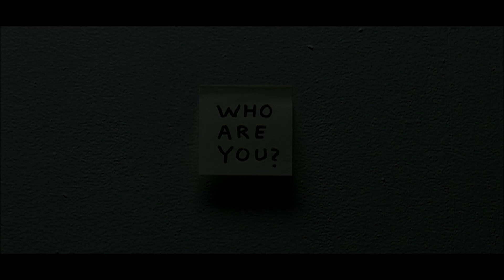《黑暗騎士》蝙蝠俠 克里斯汀貝爾 為戲狂瘦30公斤經典代表作！【克里斯汀貝爾之黑暗時刻】｜原創娛樂 Creative Century Ent.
1/7即將上架
★克里斯汀貝爾為戲削瘦身型之經典代表作
★日舞影展、柏林影展、多倫多影展等入選，Sitges影展最佳男主角

克里斯汀貝爾為戲削瘦身型之經典代表作。驚悚懸疑氣氛，直到最後一刻劇情將真相大白。

飽受失眠之苦的崔佛是一家工廠的機械師，他一年來未曾入睡，體重下降至極低點，由於精神狀況不佳，崔佛的生活也陷入一片混亂。

崔佛察覺到有個人不斷地入侵他的生活，威脅他的安全，最具嫌疑的人就是他工廠的同事。當崔佛和這個同事有越來越多接觸時，他發現此人的身份非比尋常，甚至和他的女伴有著特殊的關係。

咖啡廳女服務生的失蹤、工廠的意外，怪事持續發生，不堪被精神騷擾的崔佛，將從冰箱上紙條上的字謎線索，一步步揪出這混蛋惡行惡狀的證據。